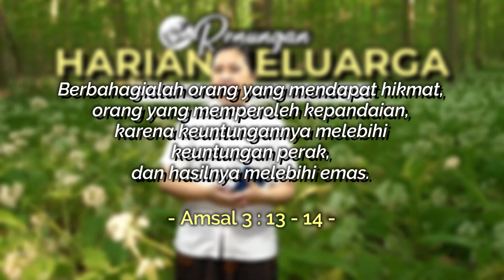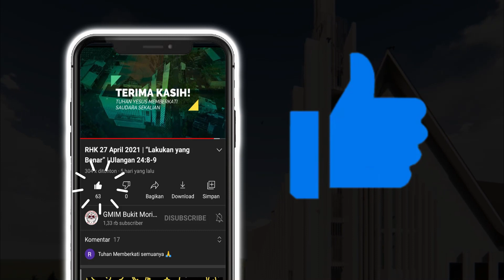RHK 03 Juni 2022 | “Hikmat Tidak Diperjual-Belikan” | Amsal 17 : 15 - 16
Renungan Harian Keluarga (RHK) 03 Juni 2022
Pembacaan Alkitab: Amsal 17 : 15 - 16
Tema: "Hikmat Tidak Diperjual-Belikan"
Pengkhotbah: Pdt. Grace Runtukahu-Pauran, S.Th

Selamat beribadah..